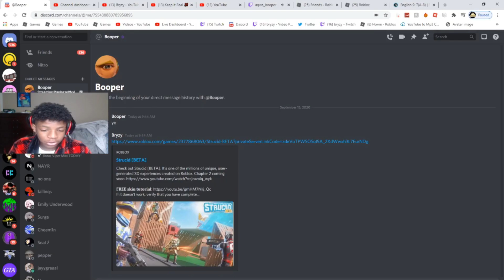So I 1v1ed a PRO Strucid Streamer And This Happened...😳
FearRC